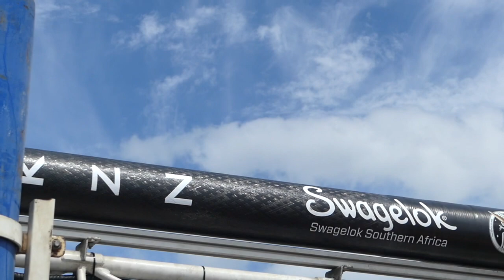The DSI And UKZN Rocket launch in Anirston Western Cape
The Department of Science and Innovation  and Univerisity of KwaZulu Natal Rocket launch in Anirston Western Cape.